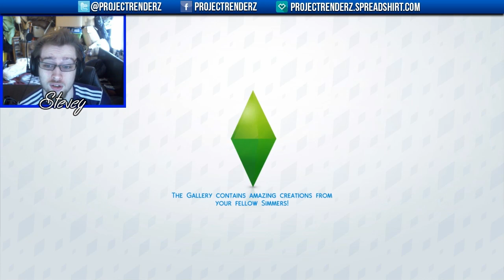The Sims 4: The Renderz - BLACKMAIL IS GOOD! w/SteveyFreaq